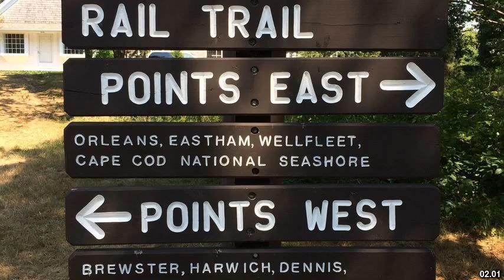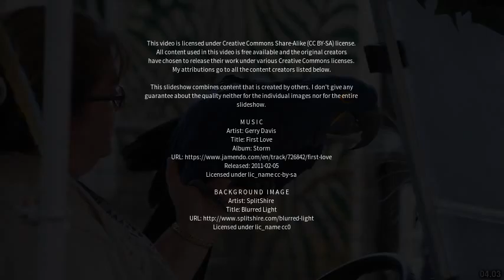Best places to visit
Best places to visit - Southwick (United Kingdom) Best places to visit - Slideshows from all over the world - City trips, nature pictures, etc.